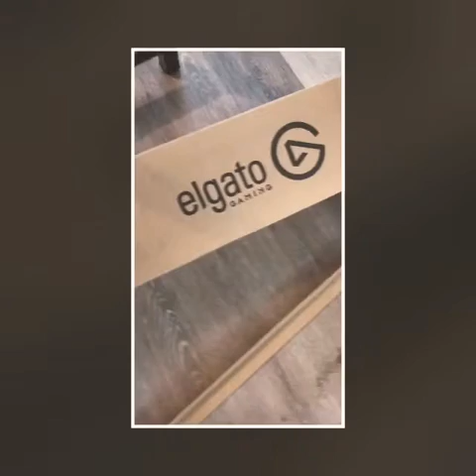Elgato Green Screen UNBOXING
Quick video of the unboxing of an Elgato Green Screen!